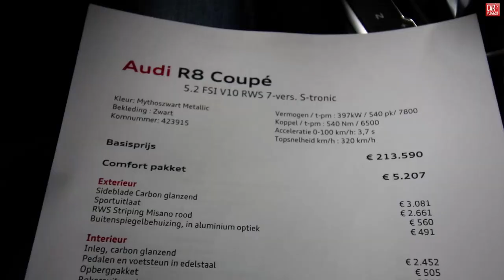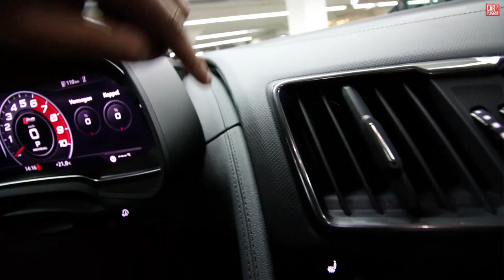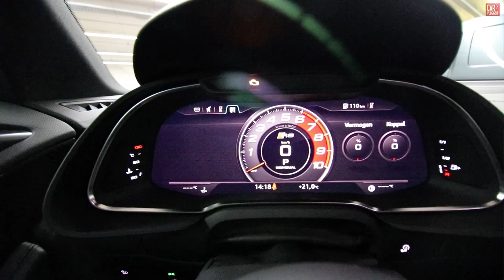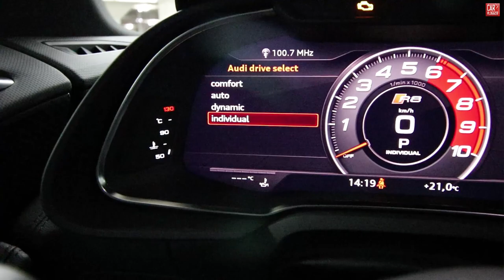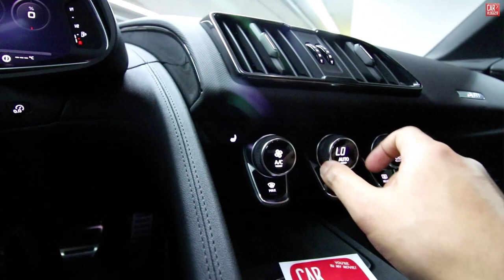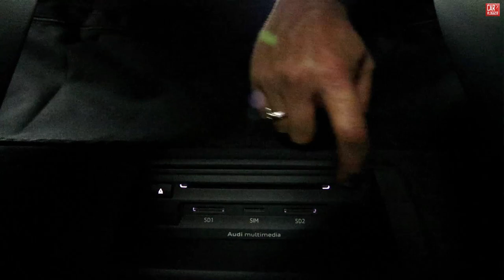INSIDE the NEW Audi R8 V10 RWS 2018 | Interior Exterior DETAILS w/ REVS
Audi Sport has produced it's first ever rear wheel drive supercar. The R8 RWS (rear wheel series). With 999 units build it's definitely a limited edition.